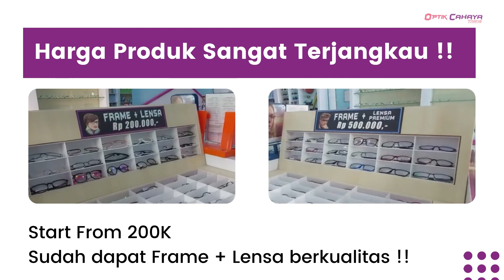OPTIK AMAN DAN NYAMAN UNTUK KELUARGA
Optik Cahaya Truevue
Menyediakan Produk Kacamata dan Softlens Terbaik yang sesuai dengan gaya dan pekerjaan anda.

🏩PTC MALL LT G D05-01
🤳WA:
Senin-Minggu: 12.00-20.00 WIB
🏩Jln Raya Lontar no 95
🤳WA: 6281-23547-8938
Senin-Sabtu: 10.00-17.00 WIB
🚐Home Visit/ Door-2-door service:
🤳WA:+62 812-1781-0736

🚗 Drive Thru Open Hours
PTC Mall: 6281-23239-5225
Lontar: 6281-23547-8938